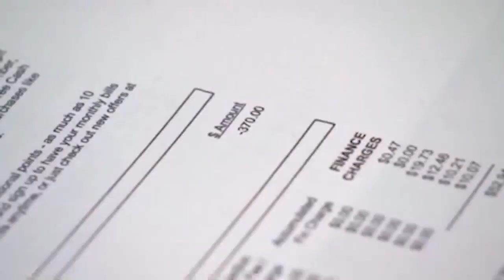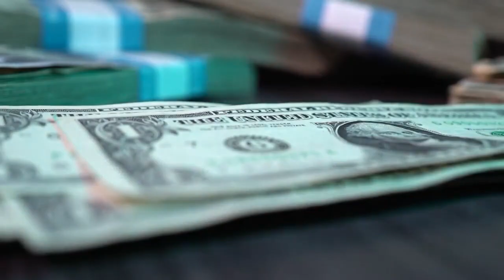Experts give advice on how to tackle student loan debt